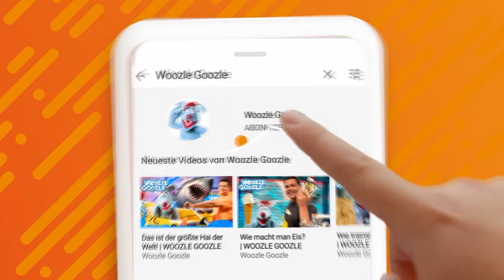Wie gefährlich ist die größte Schlange der Welt? l WOOZLE GOOZLE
Ob Woozle beim Thema "Anakonda" zittrige Beine bekommt? In der heutigen Folge gibt es gefährliche, aber auch spannende Fakten über die Anakonda. Wusstet ihr, dass sie die größte Schlange der Welt ist? Die Anakonda kann bis zu 9 Meter lang werden! Also ihr würde ich nicht gerne bei einem Spaziergang begegnen.